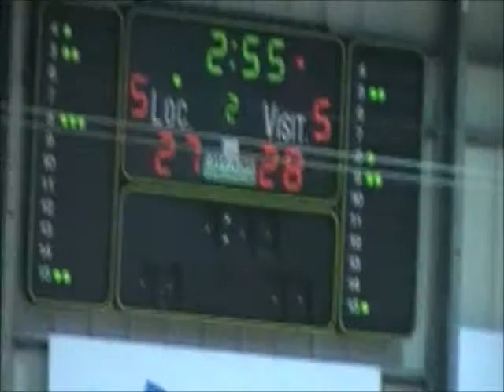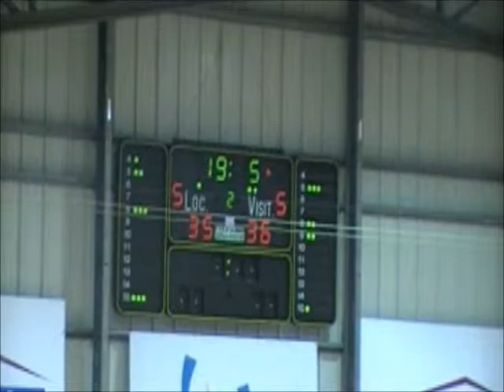CAB vs TC Basket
2011-12 PBL Portugese Basketball League Jarvis Gunter #15 CAB Madiera 20 points 16 rebounds 2 blocks 2 assists